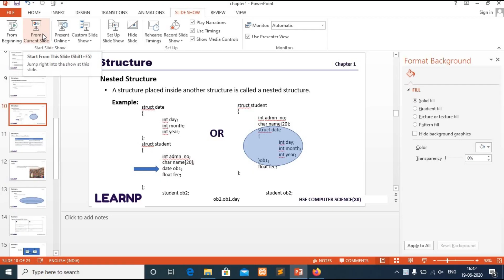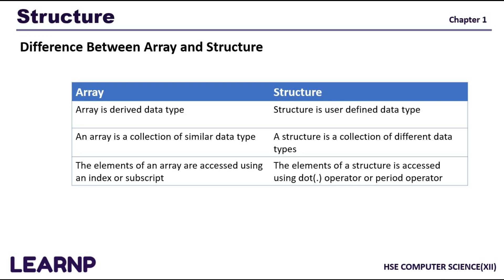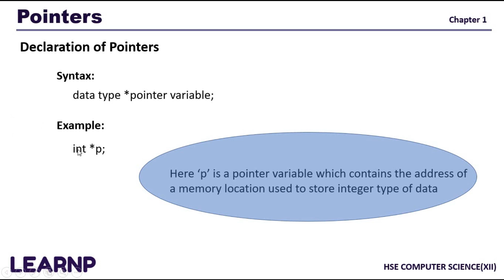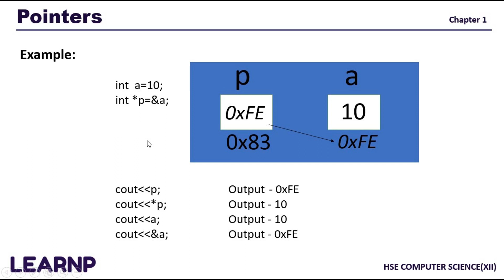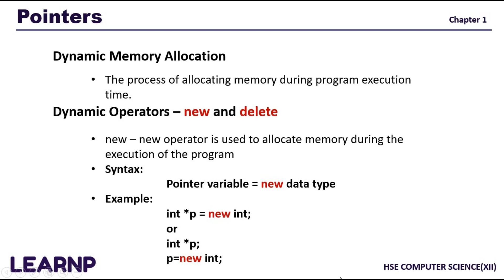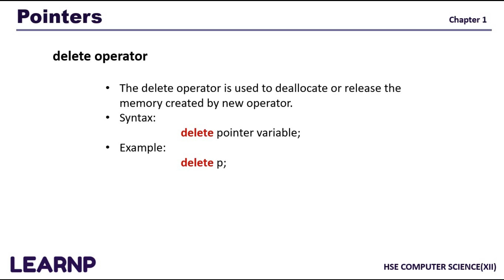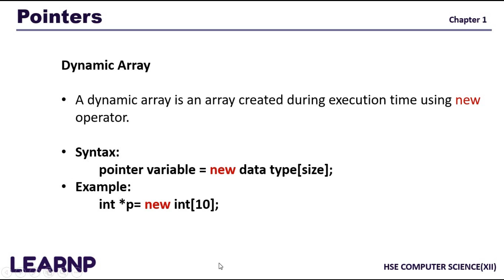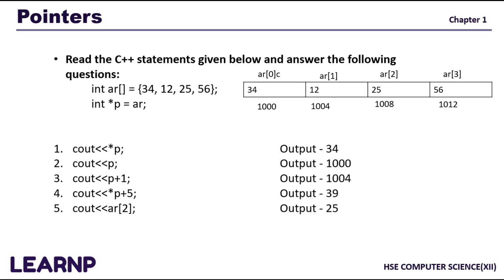PLUS TWO | +2 | CLASS 12 | COMPUTER SCIENCE | CHAPTER 1 | MALAYALAM | PART 2 | STRUCTURES & POINTERS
MALAYALAM PRESENTATION OF +2 COMPUTER SCIENCE CHAPTER 1 PART 2

Chapter -  3 Data Structures and Operations   Part  -1

Chapter -  3 Data Structures and Operations   Part  -2